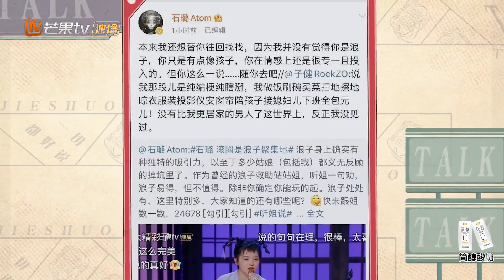【加入姐说群聊】王子文石璐比身高！黄小蕾曾带大张伟见老妈？ Listen to Me EP2丨MGTV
听姐说，一切都好说！来看姐姐们大胆开麦！下载芒果TV国际APP，每周日中午12：00《听姐说》精彩抢先看 (IOS)

简介：将镜头对准女性的自我表达和观点输出，18位姐姐以女性视角切入社会热点话题，以脱口秀的喜剧形式传达女性态度，展开一场Talk大战，最终决出一位“最受观众follow的姐姐”。同时，王自健也将作为“开麦姐说员”全程见证姐姐们的脱口秀竞演舞台。